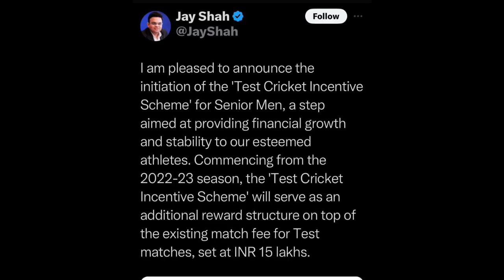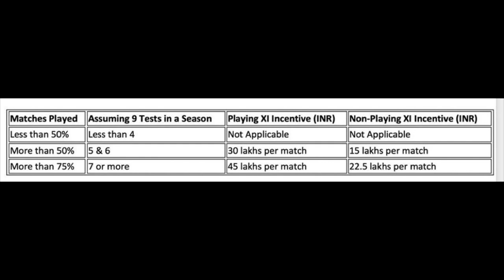Well done Jay Shah! Superb initiative